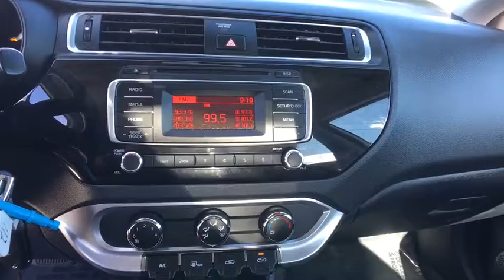2016 Kia Rio Denver, Lakewood, Wheat Ridge, Englewood, Littleton, CO L1806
11001 West I-70 Frontage Road N

2016 Kia Rio LX CARFAX One-Owner. Cloth. This 2016 Kia Rio is located at the Medved Autoplex in Wheat Ridge. Medved gives you the MAX! Medved guarantees the MAXIMUM trade allowance for your trade! Price is after 3500.00 Push, Pull and Drag. Price includes Dealer and Handling Fee. Price does not include title or tax. Certified Pre-owned vehicles do not qualify for Push Pull and Drag. See Dealer for Details.